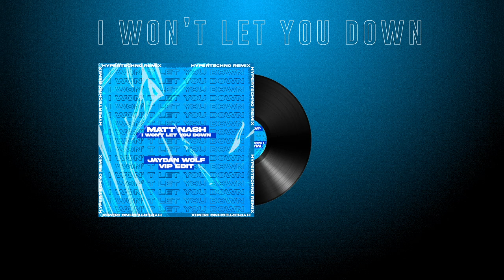Matt Nash - I Wont Let You Down (Jaydan Wolf Remix)